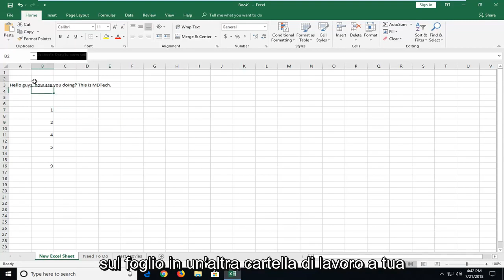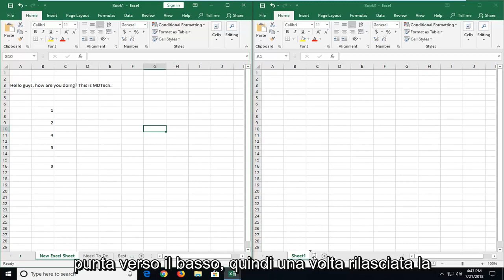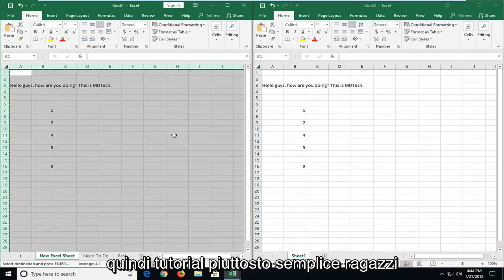Come copiare valori di un'intera riga in Excel con formula?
Come copiare e incollare una cartella di lavoro di Excel senza modificare formule e impostazioni.